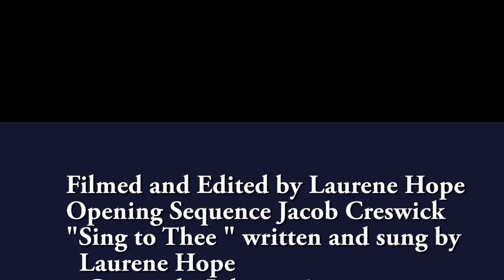The Gurkhas community show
Call Mon-Sat daytime:
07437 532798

Laurene Hope May 2015